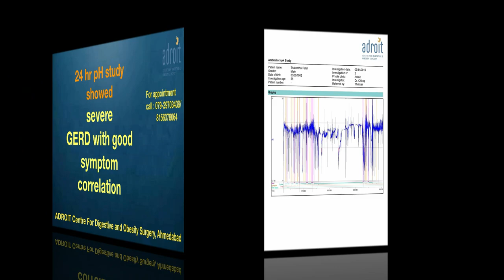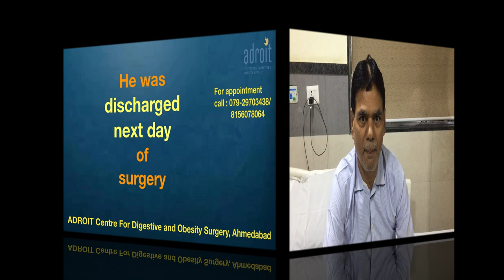Laparoscopic GERD/Hiatus hernia/Acid reflux surgery Best GERD Treatment In Ahmedabad, Gujarat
ADROIT Centre is proud of the fact that we have a large number of happy patients of GERD and acid reflux, treated both medically and by surgery. We are happy that we incorporate diet and lifestyle changes very strongly in our treatment plan for each patient. We give a lot of time to understand the patient's problems and formulate the best treatment plan for each individual patient.
We are very aggressive in our follow-up to ensure that our patients stick to the lifestyle change and hence achieve long-lasting solutions to the problem of GERD. Probably the reason why patients rate our clinic as the best centre for the treatment of Acid reflux/GERD, as the best centre for hiatus hernia surgery.